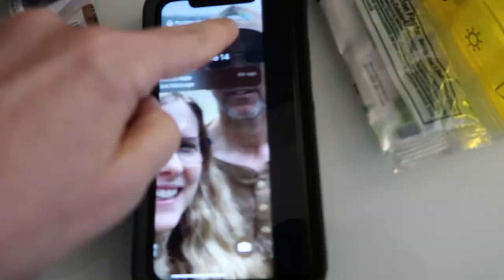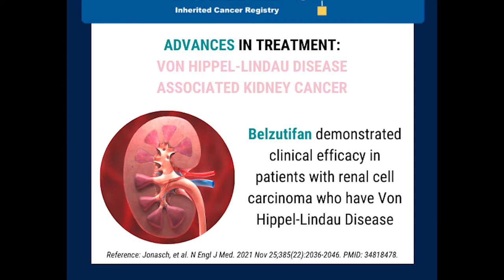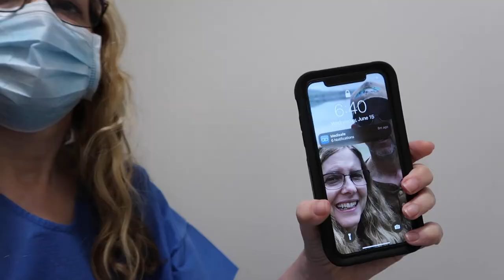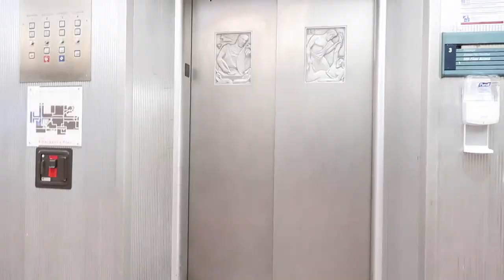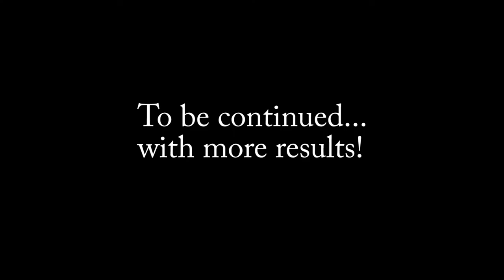Kidney and Eye Results on New Medicine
In which I fly to Washington DC alone, have my abdomen scanned, and find out the results of the new medication. Welireg Belfutizan on my tumors.